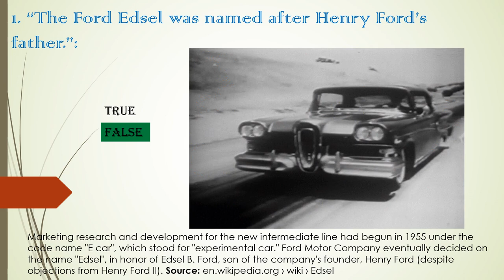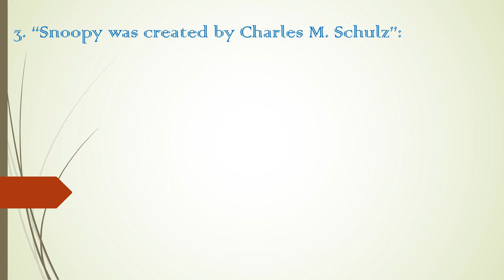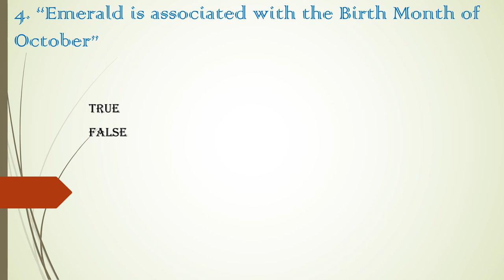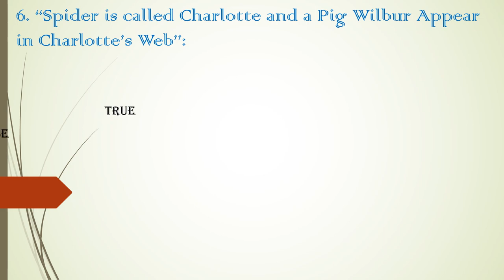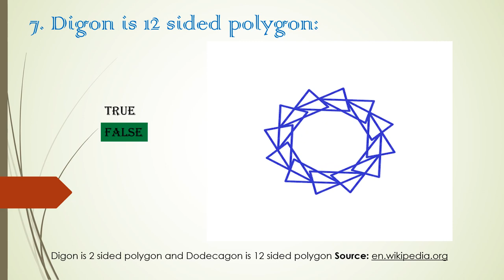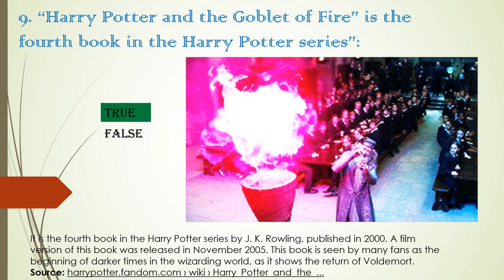Is Digon 12 sided polygon? A Trivia Quiz!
Ford Edsel, Danny Jones, McFly, Snoopy, Charles Schulz, Emerald the birthstone,  Cleopatra's favorite Gemstone, Semiotics, the study of signs and symbols, Charlotte's web, Pig Wilbur, Digon, Polygon, the first Grand National Horse Race, Aintree Racecourse, Harry Potter and the Goblet of

A Trivia Quiz from varied subjects. Share with us for how many questions did you know the answers and which did you find it interesting.

brain teaser,  general sciences, algebra, spirituality,  personality test, astronomy, astrology, geometry, arithmetics, political science, the universe,
galaxy, Inventions, and inventors.